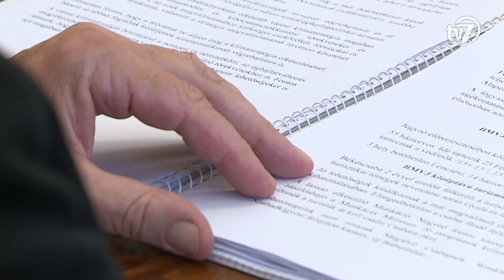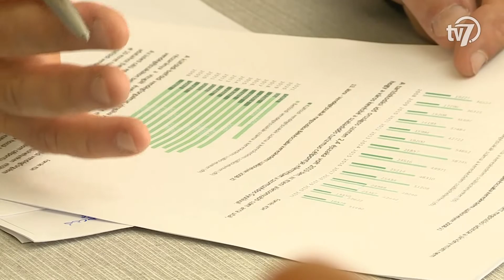Békés megye hírei - Híradó - 2022. 06. 21.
#1 – Hajrá Békéscsaba
Noha az önkormányzat már számos lépést tett a klímavédelem felé, fel kell készülni a tudatos beavatkozásra – hangzott el a Hajrá Békéscsaba-frakció keddi sajtótájékoztatóján. A szervezet képviselői a június 16-ai közgyűlés döntéseit értékelték.

#2 – DK sajtáj
Az lenne a cél, hogy a turisták a megyeszékhelyen költésék el a pénzüket – fogalmazott a DK önkormányzati képviselője a város turizmusfejlesztési koncepciója kapcsán. Dancsó Tibor a nyári szünet előtti utolsó közgyűlés döntéseit értékelte kedden délelőtt.

#3 – Aratás
Az árpával kezdődött el az aratás Békés megyében. A 22 ezer hektár termőterületről eddig lejött termény minősége és mennyisége messze a tavalyi átlag alatt van. A búza is beérett már és az aratásra vár, azonban itt is hasonló a helyzet.

#4 – Iparkamara tábor
ford: Negyedik alkalommal rendezi meg pályaorientációs nyári táborát a Békés Megyei Kereskedelmi és Iparkamara.
A program célja, hogy az ötödik, hatodik és hetedik osztályos tanulók betekintést nyerjenek különböző szakmák, foglalkozások világába, ezzel is megkönnyítve a pályaválasztást.

#5 - Bábfesztivál
Szerdától vasárnapig ismét Békéscsaba lesz a bábjátszás fővárosa! A Békéscsabai Napsugár Bábszínház összesen 18 társulatot lát vendégül a 18. Nemzetközi Bábfesztiválon, francia, angol, spanyol, lengyel, bolgár és román bábosok is érkeznek a megyeszékhelyre. A szervezők minden korosztály számára kínálnak szórakozási lehetőséget, többek között babaszínházi produkció és felnőtt előadás is szerepel a programban. A megnyitó a hagyományos gólyalábas bábos felvonulással veszi kezdetét szerda délután fél 5-től, melyhez bárki csatlakozhat a Korzó tértől a fesztivál helyszínéig. A színház előtti téren minden nap változó tematikával, ingyenes bábos játékok várják az érdeklődőket, míg a bábszínházi programok az Ibsen Házban zajlanak reggeltől estig.

#6 – Szenior táncfesztivál
13. alkalommal rendezte meg szombaton a Békés Megyei Nyugdíjas Egyesületek Szövetsége az Országos Szenior Táncfesztivált Gyulán. A rendezvényre az ország minden részéből érkeztek táncoslábú nyugdíjasok.

#7 – Judo rendezvény
Ukrán-magyar sportnapot szervezett a Békés Megyei Kano Judo SE szombaton. A cselgáncsozók ezúttal több más sportágban, kispályás fociban, biliárdban és csocsóban is kipróbálhatták magukat, de a közös főzés is hozzájárult a jóhangulatú szezonzáráshoz.